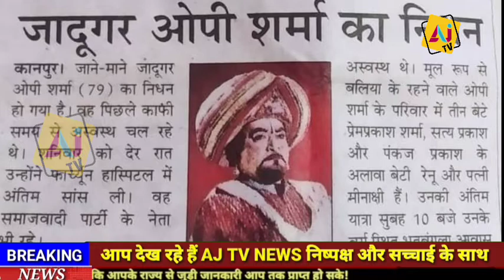MAGICIAN OP Sharma death | महान जादुगर ओपी शर्मा का निधन |story of JADUGAR OP Sharma Kanpur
jadugar OP Sharma death |जादुई दुनिया के बेताज बादशाह ओपी शर्मा का निधन |story of Jadugar op Sharma।
Jadugar OP Sharma ka nidhan.
Jadugar OP Sharma story.
Jadugar OP Sharma death.
Jadugar OP Sharma Kanpur.
Jadugar OP Sharma death story news.
Jadugar OP Sharma news.
jadugar OP Sharma rip
jadugar OP Sharma nidhan
Jadu show OP Sharma
jadugar OP Sharma Kanpur death news।